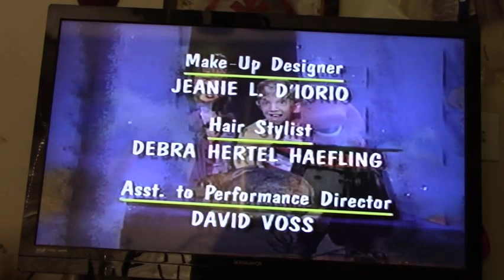"Barney's Talent Show" VHS (1996)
Hey, Everybody!  :)
Here's a VHS of "Barney & Friends" called, "Barney's Talent Show" (back in 1996)!
This video features Barney, and 6 Kids (Min, Shawn, Jason, Ashley & Alissa, and Stephen)!

This was actually another one of my Favorite "Barney & Friends" Videos (when I was a kid)!

I know I may be old for "Barney & Friends"... But, I'm just a "Kid-At-Heart" at most things (like that)!  Besides, I grew up with it!